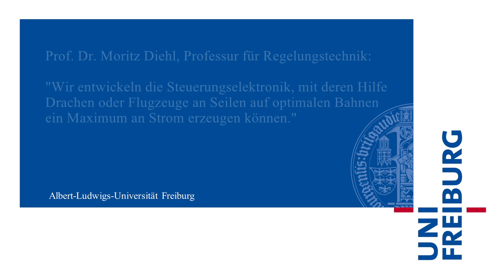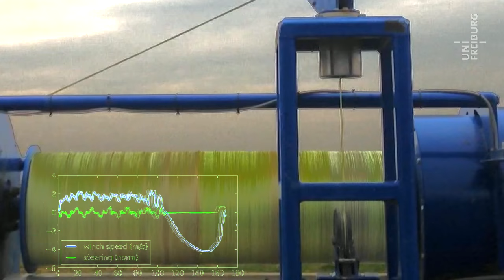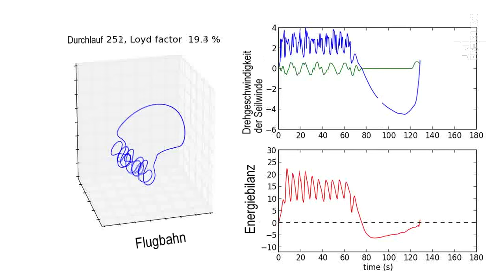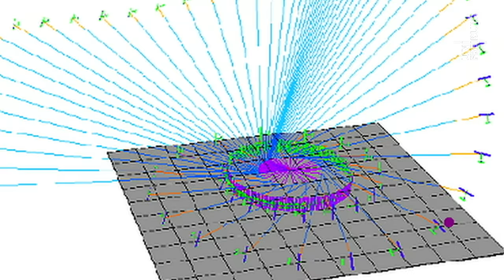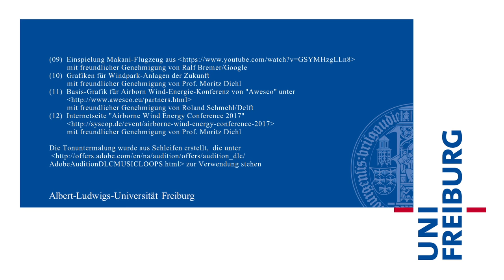Moritz Diehl - Höhenwindenergie aus Freiburg - Uni Freiburg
Freiburger Wissenschaftler machen mit ihrer Regelungstechnik Winddrachen und Flugzeuge an Seilen möglich, die in 500 Metern Höhe Strom erzeugen.